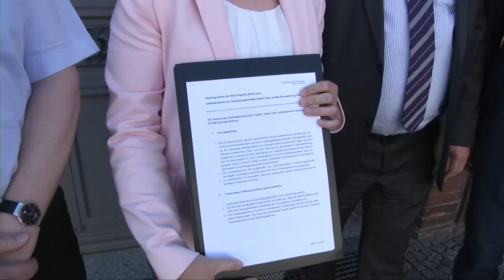Prignitz: Stellungnahme der Kreisarbeitsgemeinschaft zur Verwaltungsstrukturreform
Prignitz. Die Bürgermeister der Kreisarbeitsgemeinschaft und Landrat Torsten Uhe präsentierten am 13. Mai eine Gemeinsame Stellungnahme zum aktuellen Leitbildentwurf der Verwaltungsstrukturreform des Landes Brandenburg. Darin fordern die Bürgermeister Annett Jura, Dr. Oliver Hermann und Thomas Brandt unter anderem eine Funktionalreform als Grundlage für eine Kreisgebietsreform. Weiterhin wird die Landesregierung aufgefordert ein nachvollziehbares Finanzierungskonzept für die Verwaltungsstrukturreform vorzulegen. Als dritten wichtigen Punkt sieht die Stellungnahme vor das der Landtag des Landes Brandenburg und nicht die Bürger über den Sitz der zukünftigen Kreisstädte entscheiden. In diesem Zusammenhang macht die Stellungnahme noch einmal deutlich wie wichtig der Status Kreisstadt Perleberg für die Region ist. Die Stellungnahme erhält zeitnah der Innenausschuss des Landtages.